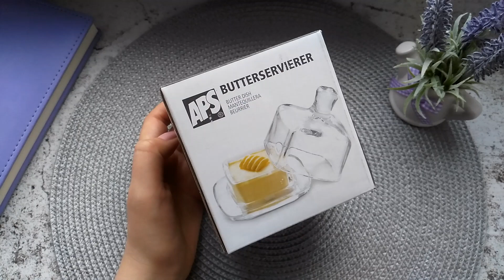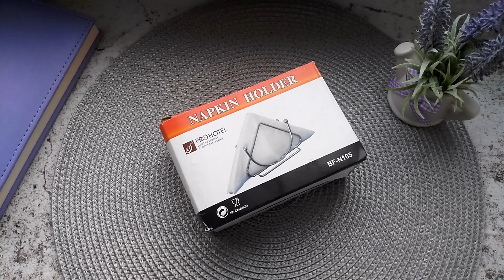Покупки для дома=) ProfPOSUDA.RU